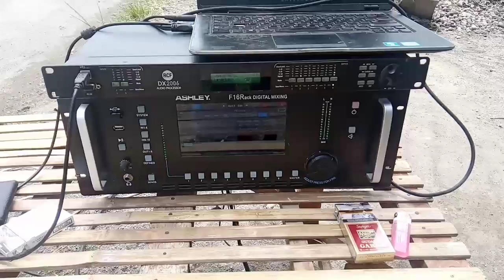CEK SOUND BREWOG LANGSUNG DI OPERATORI MEMET || PUTAR DJ PONG PONG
brewog audio
cek sound brewog full bass
cek sound brewog jaranan